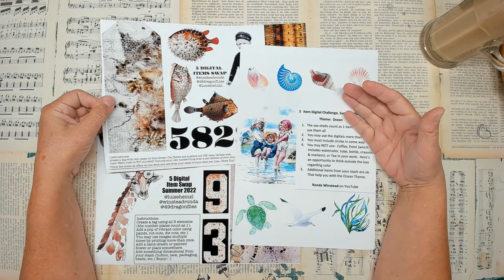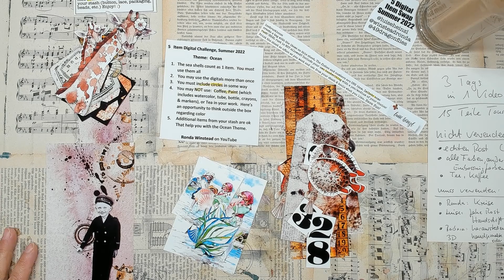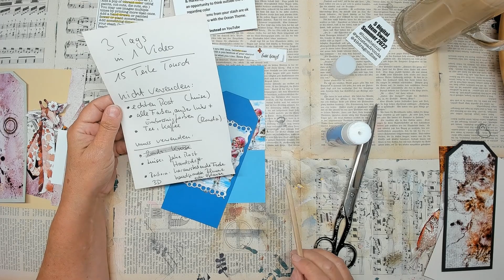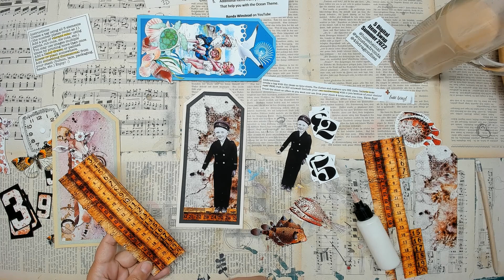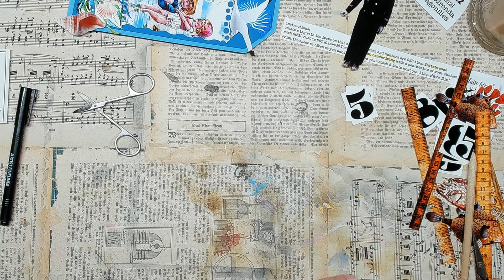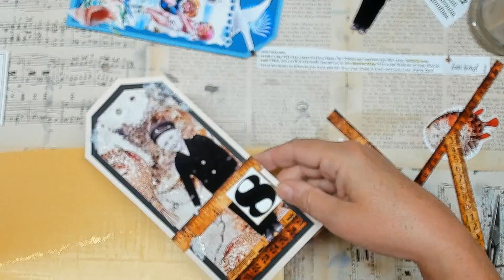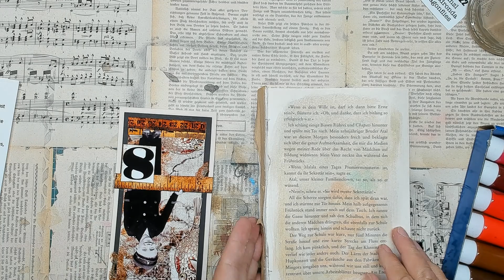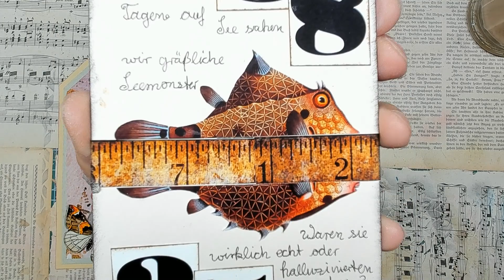💗 5digitalitemsswap mit @49dragonflies @luiseheinzl und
💗 Ich habe die challenge in einen digitalen 15 Teile Tausch verwandelt - sieh selbst, was aus den Freebies von @49dragonflies @luiseheinzl und @RondaWinsteadRondawithoutanH entstanden ist. Es war nicht einfach, aber das Ergebnis ist dann gar nicht mal so übel geworden.

Du kannst auch mitmachen,  lade dir bei den folgenden Kanälen die Freebies herunter und leg los!

💗💗💗 Mein etsy-Shop

* Weiche Bürstchen zum Distressen, Set mit 8 Stück